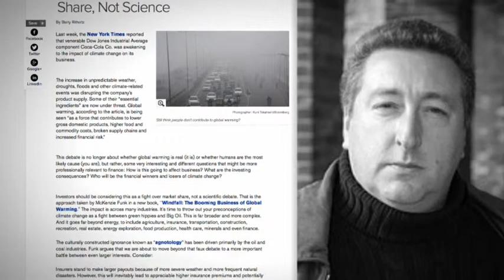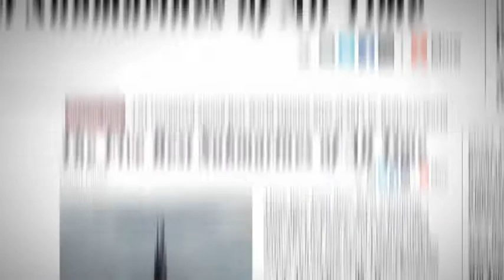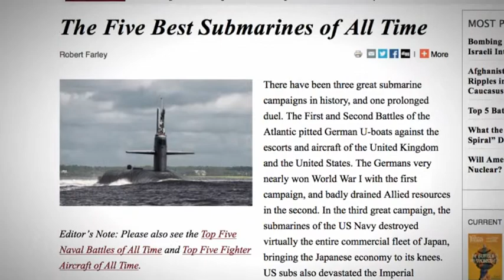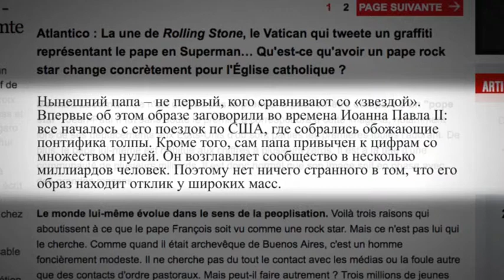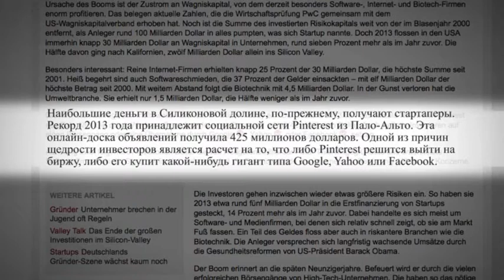Между строк. Выпуск от 03.02.14